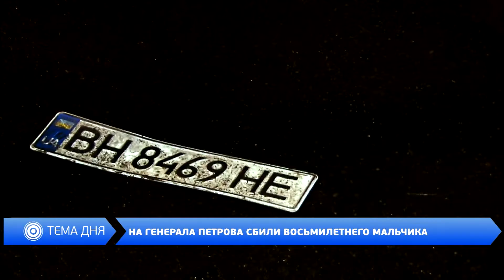Вечер на Думской. Леонид Дузь 20.12.2016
Тема: Убийство российского посла в Турции. Что за этим стоит